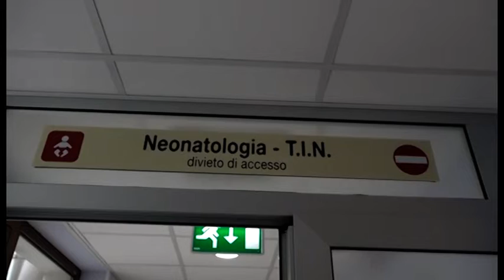Arezzo, giornata del prematuro. Ne nasce uno su dieci